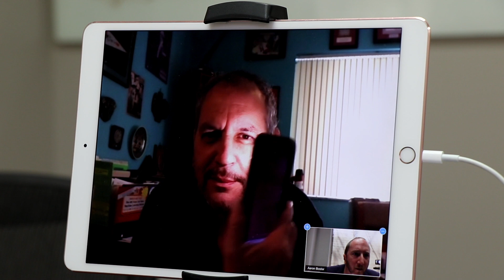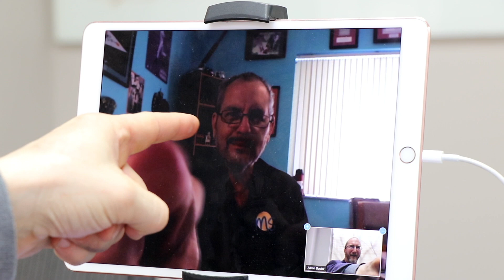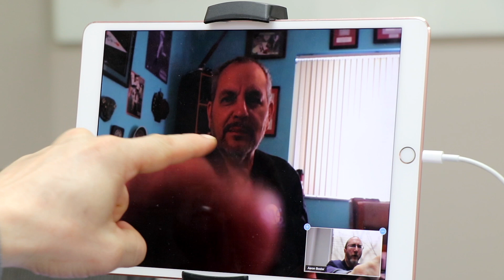Telemedicine: Multiple Sclerosis Care During a Global Pandemic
Curious about Telemedicine for Multiple Sclerosis? In this video I demonstrates a telehealth visit with with Stu from MS Views and News!